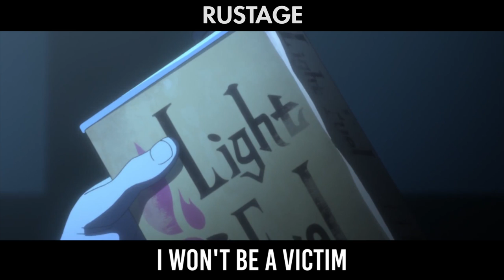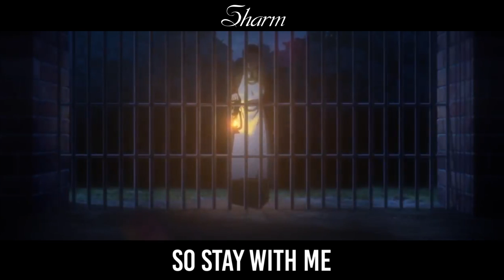PROMISED NEVERLAND RAP | NLJ, Rustage, Lex the Lexicon, Sharm prod. Musicality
Should we do another Promised Neverland rap for season 2? Are you reading the promised neverland manga? Is this the best anime?

Synopsis: The Promised Neverland, or Yakusoku no Neverland (約束のネバーランド), is about an orphanage of children cared for by their mother. The main anime promised neverland characters (ネバーランド) are emma, ray, and norman